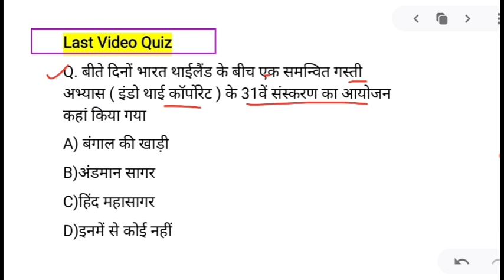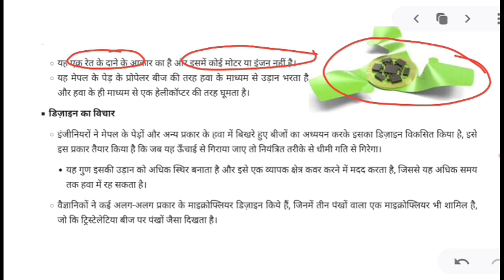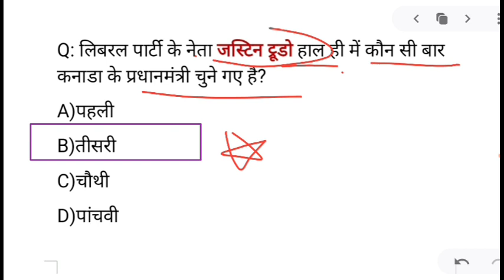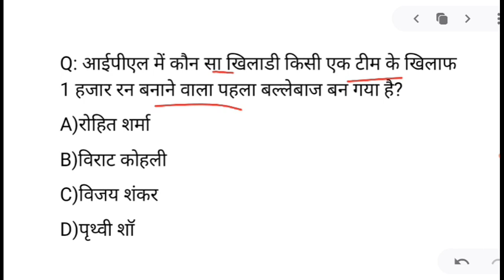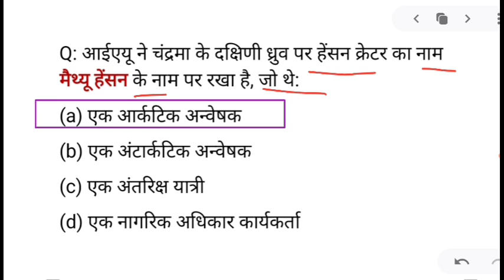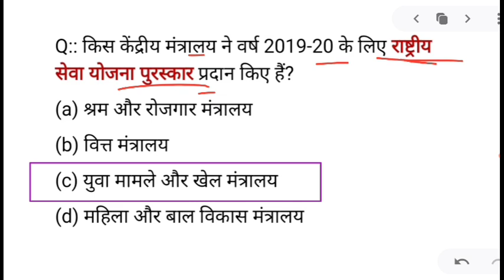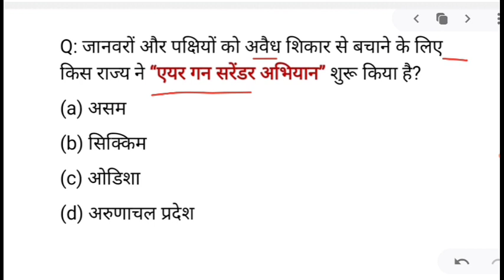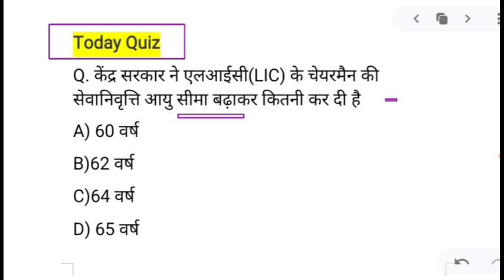27 September 2021 करंट अफेयर्स Daily Current_Affairs Hindi Current gk, Today News,Aaj ki, GoldenEra